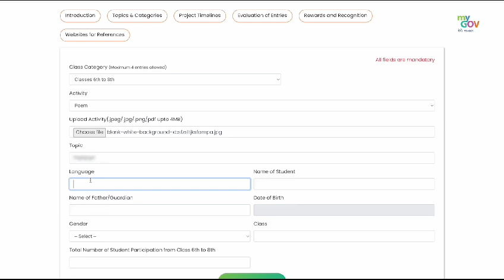deshprem#biradar#masti birthday online students enroll